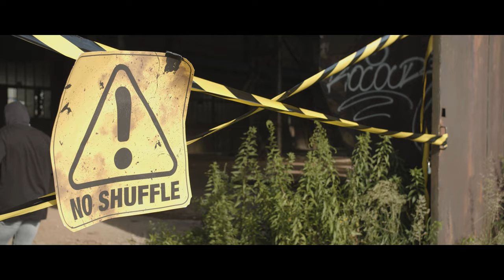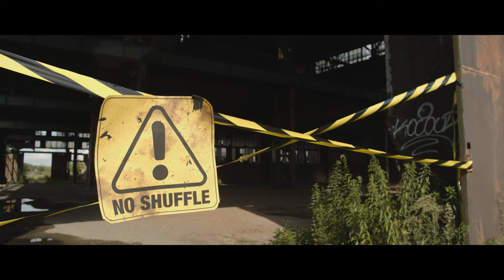OEREO Music - Shuffle Limited ( Official Video )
New OEREO Music ALBUM  coming soon!

Velké poděkování patří:
vynikajícímu herci Michalu Holánovi za skvělý výkon,
panu Homunickému za super lokaci v Kladně,
taneční skupině z Kalafa´s Shuffle School
a celém štábu za 17 ti hodinové natáčení!

Director: Jonáš Pelikán  / Miroslav Smith Kovář
Camera/Edit/Grading: Miroslav Smith Kovář
Camera asistent: Lukáš Kahoun aka KweekCZ
Drone: Jonáš Pelikán
Choreographer: Dan Batela
Dancers: Kalafa´s Shuffle School ( Dan, Bohdanka, Helča, Annie a Míša )
Make up artist: Jenny Joey